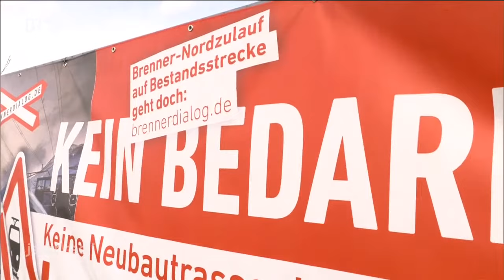Ärger ohne Ende - wie geht es weiter mit der Brenner-Bahntrasse? | jetzt red i | BR24live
Von Verkehrsexperten bis zu Bürgerinnen und Bürger - alle sind sich einig: Es muss mehr Verkehr auf die Schiene. Doch bei der Alpenüberquerung stockt die Entwicklung seit Jahren.

Der Brenner-Nordzulauf und der Brenner-Basistunnel gelten als europäische Mammutprojekte der neueren Bahngeschichte. Der Plan: LKW sollen auf die Schiene, um die Inntalautobahn zu entlasten. In etwa zehn Jahren soll der Brenner-Basistunnel, an dem in Österreich und in Italien gebaut wird, fertig sein. Die deutsche Neubaustrecke könnte nach derzeitigem Stand 2040 in Betrieb gehen; aktuell werden die Investitionskosten auf rund 10 Milliarden Euro geschätzt, inklusive eines möglichen Tunnels bei Rosenheim.

Werden die Planungen geändert? Wie entwickeln sich die Kosten, wenn viele Tunnel gebaut werden? Oder wird das komplette Projekt doch noch einmal in Frage gestellt?

Über diese und andere Fragen diskutieren bei „jetzt red i“ Bürgerinnen und Bürger live mit dem Bayerischen Verkehrsminister Christian Bernreiter (CSU) und Maria Noichl, SPD-Europaabgeordnete